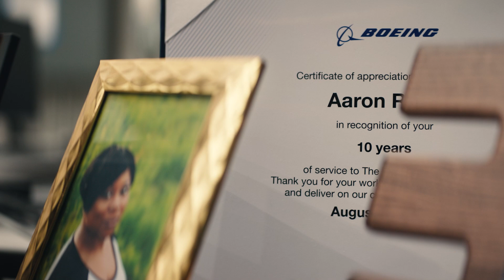Boeing KC-46 Pegasus: An Airman Pays It Forward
After serving in the U.S. Air Force, Aaron had one question: how could he help build the KC-46 Pegasus tanker? The Dayton, Ohio native worked hard to find his answer, and he continued to support Airmen and a global mission by building the world's most advanced multi-mission aerial refueler. Aaron's mission is dedication.